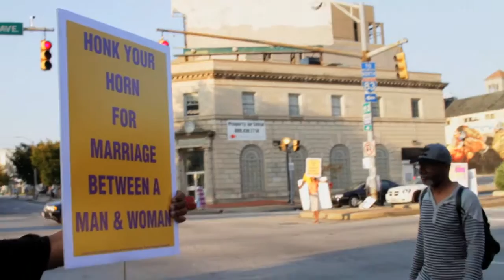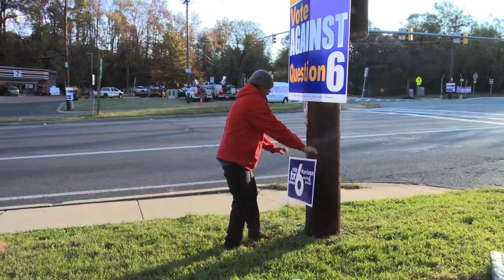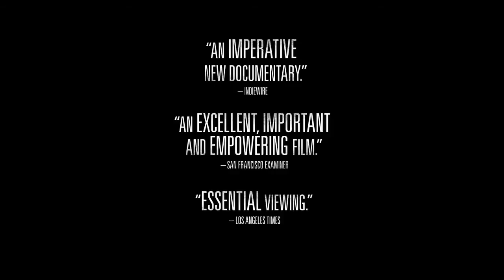The New Black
This award-winning documentary boldly examines the challenges facing African American communities on the issues of LGBT civil rights, looks at the positions of the Black church in campaigns for and against same sex marriage and how Black LGBT activists are leading the fight to change opinions.  The film culminates in the 2012 electoral victory for marriage equality in the state of Maryland where African American voters played a crucial role.